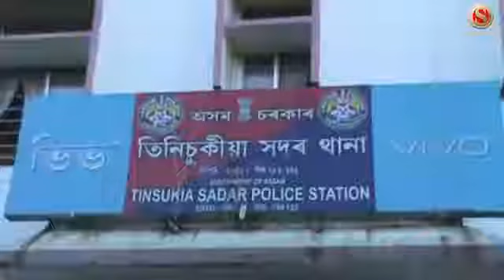Chain snatching gang and bike thief detained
Tinsukia police led by TSI launched an operation and detained one bike thief and 5 members of chain snatching gang. Police also seized 4 bikes from them.